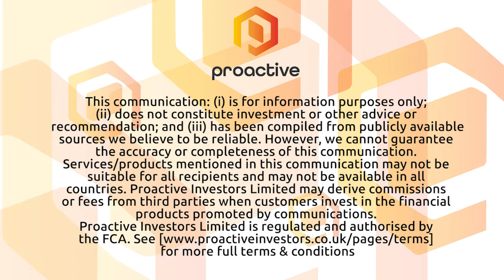Queensland Pacific Metals welcomes significant nickel ore supply deal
Queensland Pacific Metals' Stephen Grocott speaks with Proactive soon after announcing a binding supply agreement with Société Le Nickel (SLN) for the supply of one million wet metric tonnes of nickel ore per annum from New Caledonia. QPM and SLN have also agreed to continue to explore other partnership opportunities regarding additional ore supply and potential TECH Project participation.